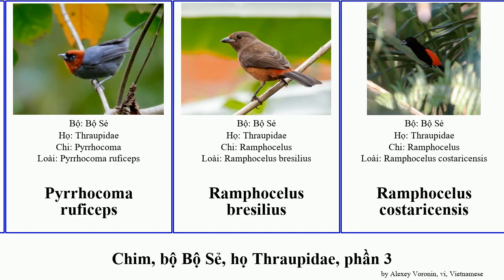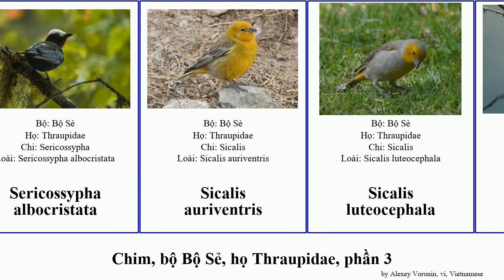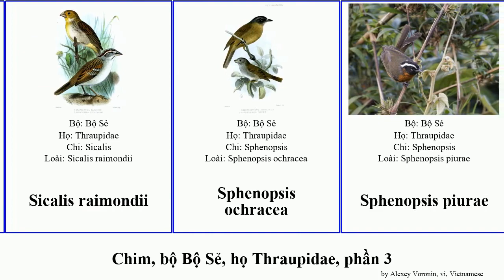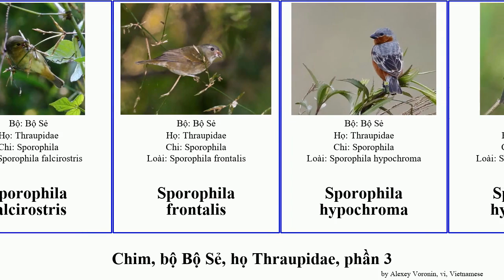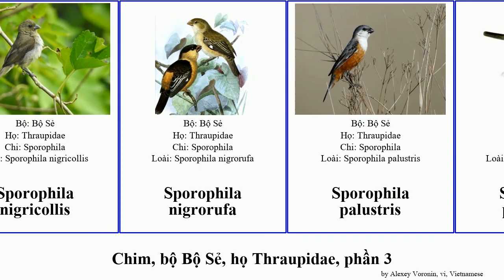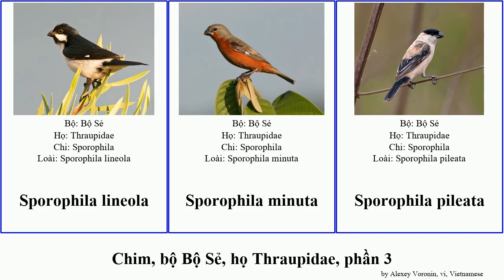Chim, bộ Bộ Sẻ, họ Thraupidae, phần 3 sporophila sicalis ramphocelus paroaria bird americana carbo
chim bộ Bộ Sẻ, họ Thraupidae, phần 3.
bird of Order Passeriformes Family Thraupidae, Part 3, language: vi.

Paroaria dominicana
Paroaria nigrogenis
Paroaria capitata
Paroaria coronata
Paroaria gularis
Piezorhina cinerea
Pipraeidea melanonota
Platyspiza crassirostris
Pyrrhocoma ruficeps
Ramphocelus bresilius
Ramphocelus costaricensis
Ramphocelus dimidiatus
Ramphocelus flammigerus
Ramphocelus icteronotus
Ramphocelus melanogaster
Ramphocelus nigrogularis
Ramphocelus passerinii
Ramphocelus sanguinolentus
Ramphocelus carbo
Rhodinocichla rosea
Rhodospingus cruentus
Rhopospina fruticeti
Rowettia goughensis
Saltator rufiventris
Saltatricula multicolor
Schistochlamys melanopis
Schistochlamys ruficapillus
Sericossypha albocristata
Sicalis auriventris
Sicalis luteocephala
Sicalis taczanowskii
Sicalis uropygialis
Sicalis citrina
Sicalis columbiana
Sicalis flaveola
Sicalis lebruni
Sicalis lutea
Sicalis luteola
Sicalis mendozae
Sicalis olivascens
Sicalis raimondii
Sphenopsis ochracea
Sphenopsis piurae
Spindalis nigricephala
Spindalis portoricensis
Spindalis zena
Sporophila albogularis
Sporophila americana
Sporophila ardesiaca
Sporophila bouvreuil
Sporophila bouvronides
Sporophila caerulescens
Sporophila castaneiventris
Sporophila cinnamomea
Sporophila collaris
Sporophila falcirostris
Sporophila frontalis
Sporophila hypochroma
Sporophila hypoxantha
Sporophila intermedia
Sporophila leucoptera
Sporophila luctuosa
Sporophila melanogaster
Sporophila murallae
Sporophila nigricollis
Sporophila nigrorufa
Sporophila palustris
Sporophila peruviana
Sporophila ruficollis
Sporophila schistacea
Sporophila torqueola
Sporophila beltoni
Sporophila corvina
Sporophila lineola
Sporophila minuta
Sporophila pileata
Sporophila plumbea
Sporophila simplex